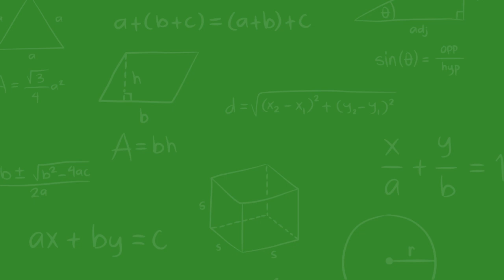Professor Apala Majumdar | previewing the Kirk Lecture for the USM Programme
Professor Apala Majumdar from the University of Strathclyde discusses her upcoming Kirk Distinguished Visiting Fellows lecture for the "Uncertainty quantification and stochastic modelling of materials (USM)" programme.